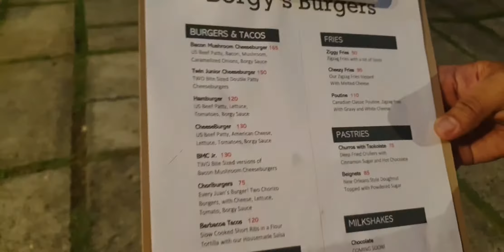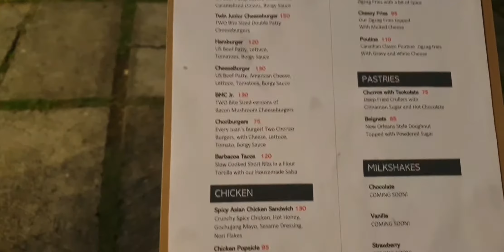POST LOCKDOWN DINE OUT | DRIVE THRU PARK & DINE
This was our first dining experience after ECQ and GCQ. By the way Davao City is under MGCQ. Restaurants are allowed to operate up to 50% capacity.

We chose Salome's Garden Drive Thru Park & Dine for it complied the minimum health standards set by the Department of Trade and Industry to mitigate the spread of COVID-19.

It features an outdoor viewing theatre for dine-in and drive-in customers. The customers may opt for a drive thru, eat inside the car (drive-in) or on the table provided (dine-in).